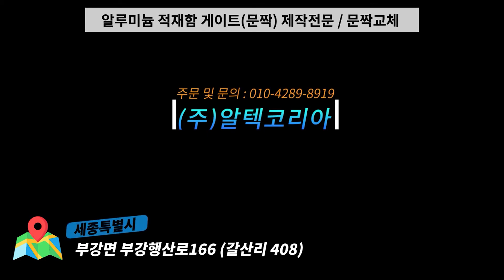노부스 카고크레인 차량 알루미늄 적재함 문짝. 프리마 적재함문짝. 더쎈 적재함문짝